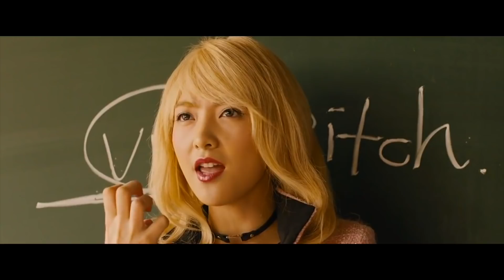Wie überlebt man KORO SENSEI in Assassination Classroom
Eine Klasse von Assassinen-Schülern hat den Auftrag erhalten, ihren Lehrer zu ermorden. Die Regeln sind einfach: Schalte Koro Sensei aus, bevor das Schuljahr zu Ende ist. Andernfalls wird die Welt zerstört werden. Ich werde alle Fehler durchgehen und dir zeigen, wie man den Klassenlehrer Koro Sensei in Assassination Classroom überleben kann.